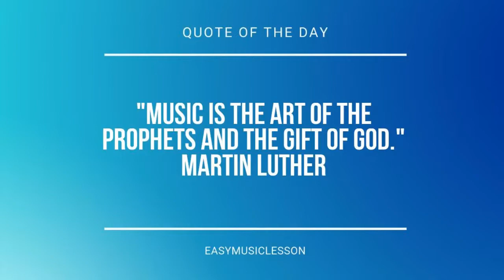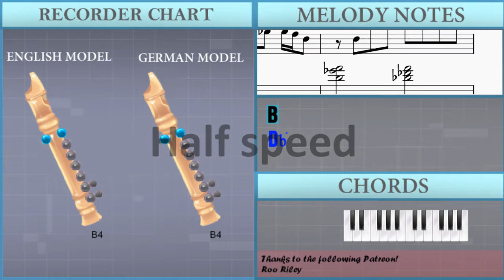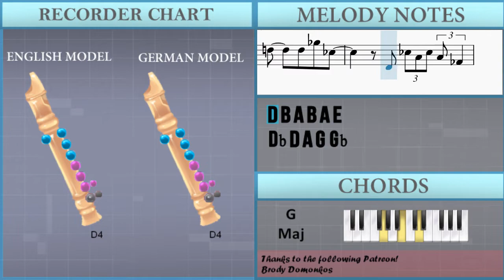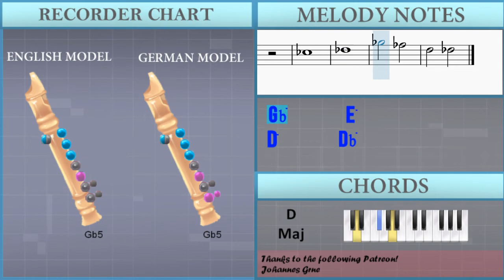How to play That's Hilarious by Charlie Puth on Recorder (Tutorial)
Comment and let us know how the videos have helped you. It keeps us going! :)The easiest way to learn how to play That's Hilarious by Charlie Puth on the recorder. It's a recorder tutorial for That's Hilarious by Charlie Puth.

EasyMusicLesson teaches you to play the your favorite instrument, through easy and simple animation so that you too can learn how to play That's Hilarious by Charlie Puth on the recorder easily. A recorder tutorial with visual animation graphic.

Chords of Recorder arrangement:
G Maj   A Maj   D Maj   A Maj   B Min   A Maj   G Maj   A Maj
D Maj   A Maj   B Min   A Maj   G Maj   A Maj   D Maj   A Maj
B Min   A Maj   G Maj   A Maj   D Maj   A Maj   B Min   A Maj
G Maj   A Maj   D Maj   A Maj   B Min   G Maj   A Maj   D Maj
A Maj   B Min   A Maj   G Maj   A Maj   D Maj   A Maj   B Min
B Min   A Maj   G Maj   A Maj   D Maj   A Maj   B Min   G Maj
A Maj   D Maj   A Maj   B Min   A Maj   G Maj   A Maj   D Maj
A Maj   B Min   G Maj   A Maj   D Maj   A Maj   B Min   A Maj
A Maj   B Min

Melody notes of Recorder:
B4
C#5
F#5       E5
D5       C#5
B4   F#5 E5 F#5 E5 F#5 E5   D5
F#5 E5 F#5 E5 F#5 E5   F#5 D5
B4 D5 E5 F#5 B4 D5
E5 A4 C#5 D5 C#5   A4   G4
F#5 E5 F#5 E5 F#5 E5   D5
E5 A4 C#5 D5 C#5   A4   B4
D4 B4 A4 B4 A4 E4
C#4 D4 A4 G4 F#4
F#4   A4   A4   C#5
C#5   D5   D5 F#5 B4
C#5 D5 D5 A4 B4 D5
F#5 E5 D5 F#5 E5 D5 D5 D5
F#5 E5 D5 E5 A4 A4 D5 G5
F#5   E5 D5     A4 E5
D5   C#5 B4     D5 D5
D5   C#5 B4
A4 F#5 E5 F#5 E5 G5 F#5   E5 D5
D5 B5 D6 E6 F#6 B5 D6
E6 A5 C#6 D6 C#6   A5   B5
D5   C#5 B4   A4 B4 D5
D5   C#5 B4
B4
C#5
F#5       E5
D5       C#5